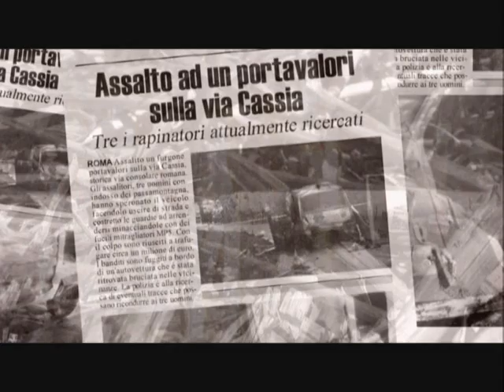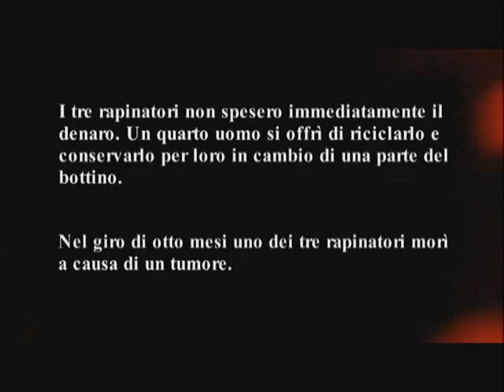Wild Horses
Cortometraggio di Danilo Fabrizi e Samuele Rossi, della 88MH. Scritto da Samuele Rossi. Con Danilo Fabrizi, Samuele Rossi, Mauro Vottari, Silvia Frioni e Ivan Apolito.